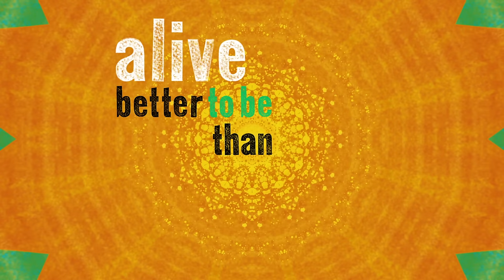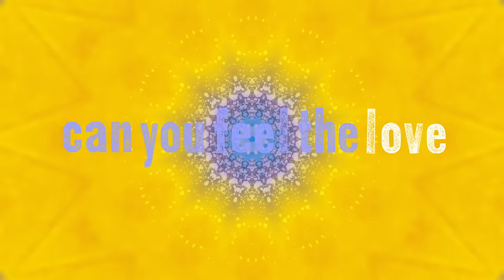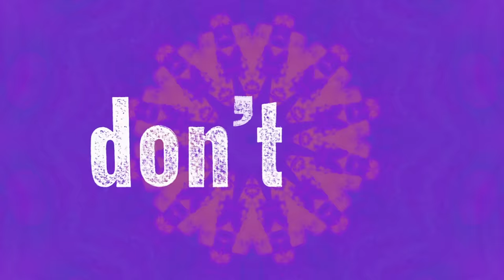Alicia Keys ft. Maleah Joi Moon - "Kaleidoscope" The Broadway Musical Hell's Kitchen (Lyric Video)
Alicia Keys ft. Maleah Joi Moon - "Kaleidoscope" (From The New Broadway Musical "Hell's Kitchen") (Official Lyric Video)